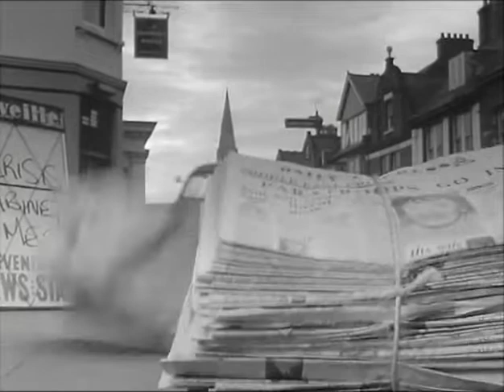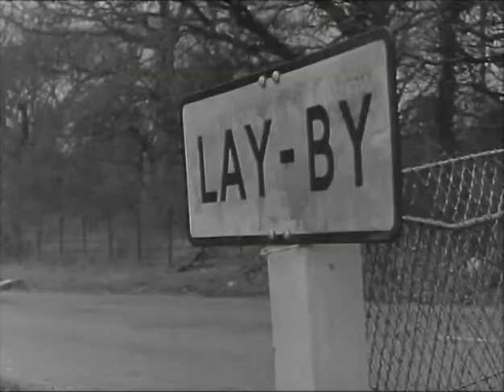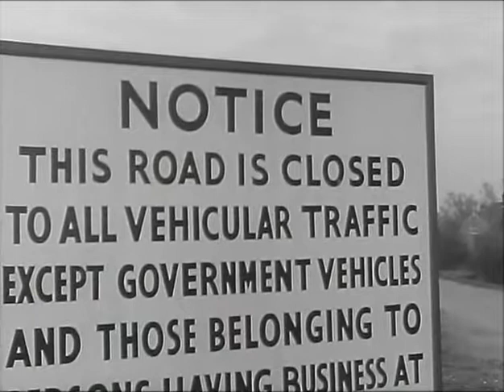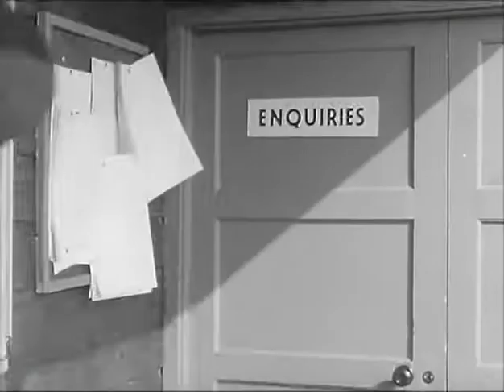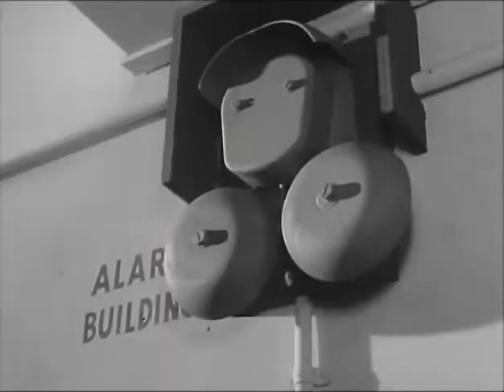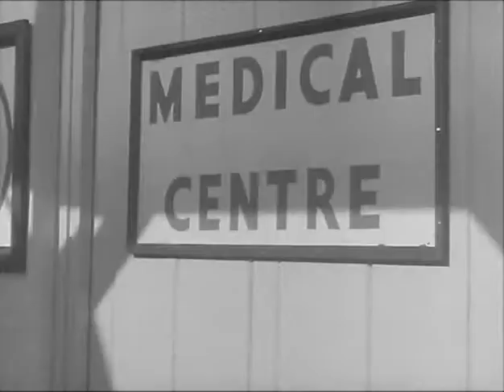A Prize of Arms CG